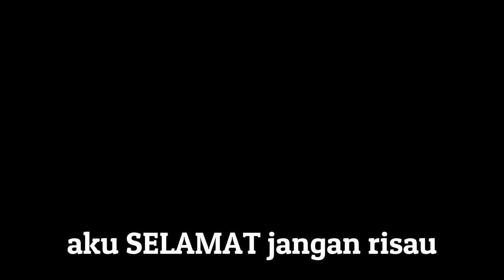Dota 2 (Malaysia) || Riki || - Kambing Jago Beraksi